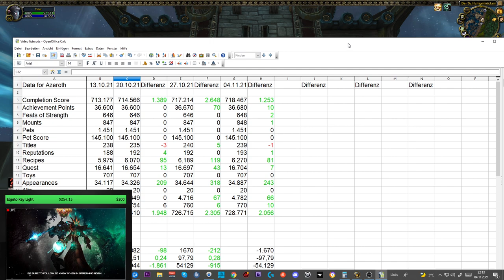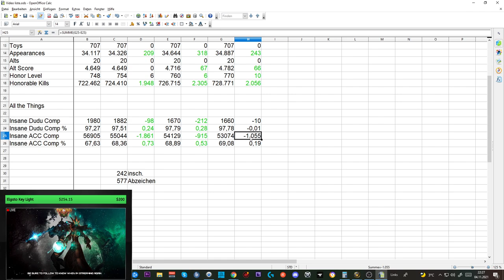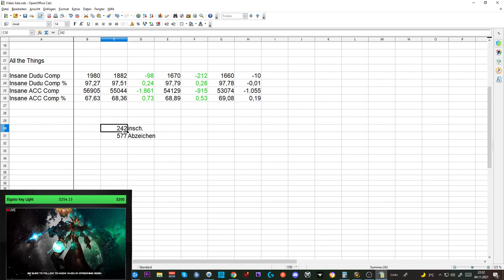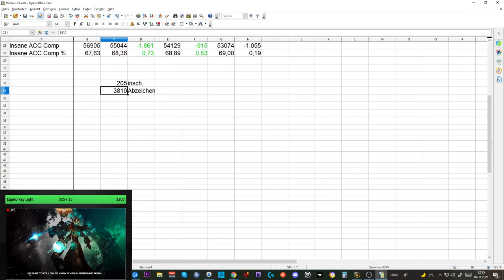Collection Update SL #16: ATT 97,78 Comp DUDU - 69,08 Comp ACC